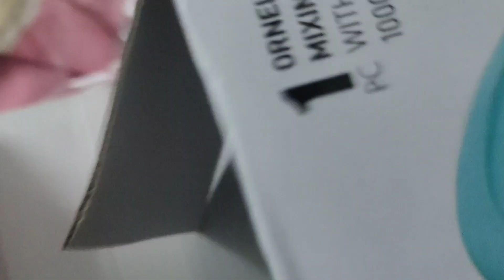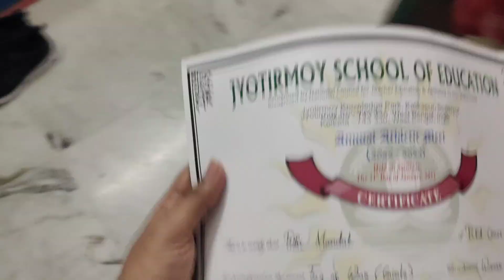Arka birthday celebration 💐🎂birthdaycelebration